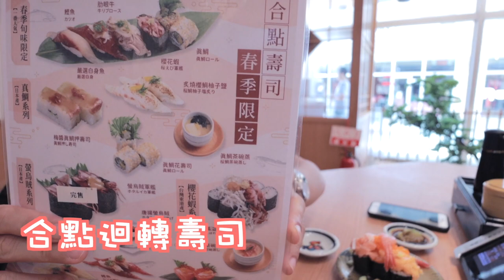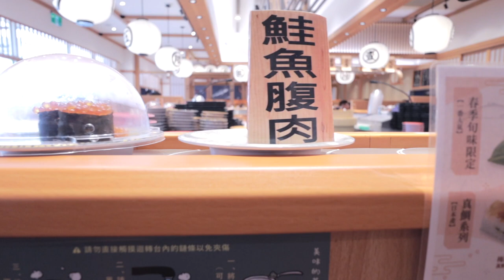日本東京前六大迴轉壽司～合點壽司好吃嗎？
日本之大到處都有迴轉壽司，東京很厲害的迴轉壽司都愛來台灣開店。
合點壽司醋飯好吃，生魚片新鮮好吃。